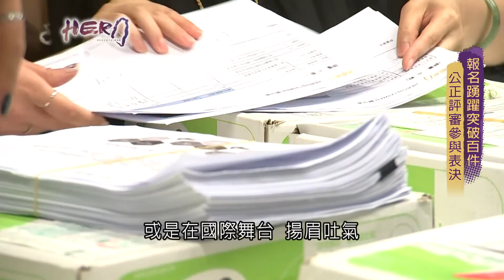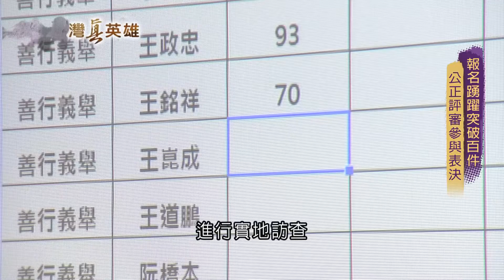【HERO@TAIWAN 台灣真英雄】評選過程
台灣很小，力量很大，三立電視舉辦HERO@TAIWAN活動，尋找台灣各地努力的小人物大英雄，在100多件投稿當中，由11位各界專家巨擘謹慎審查。三立電視帶觀眾更深入認識這些溫暖台灣的力量，感謝這些默默耕耘的台灣英雄們。入選的十位新台灣之光。